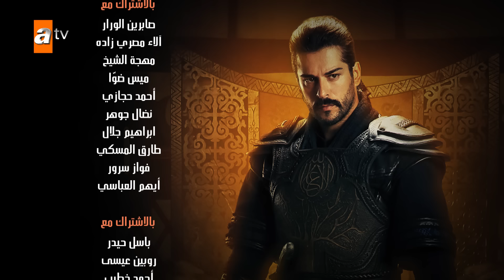المؤسس عثمان - الموسم الثاني | الحلقة 187 | مدبلج